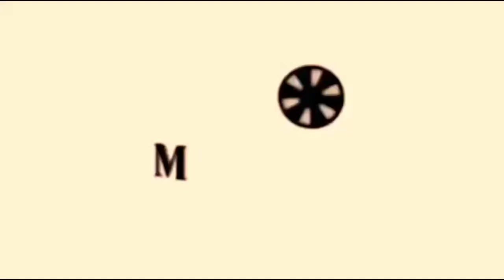Meron kang kang kapatid | Pag amin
Abot kamay Na Pangarap February 4, 2023